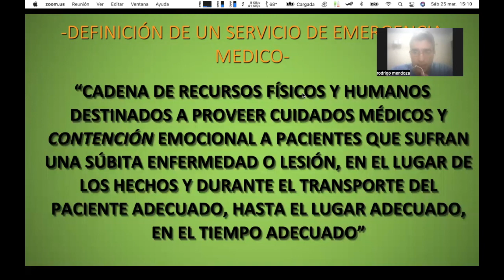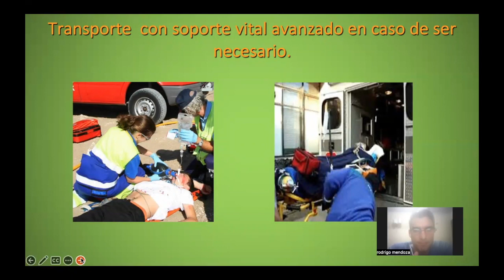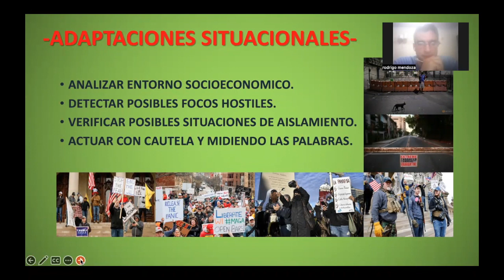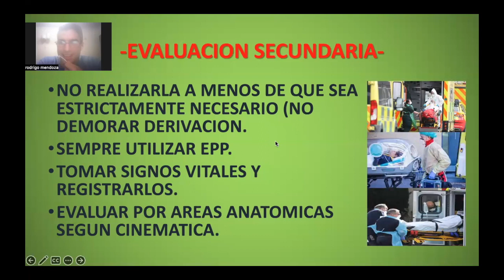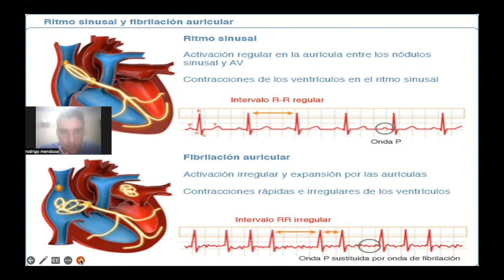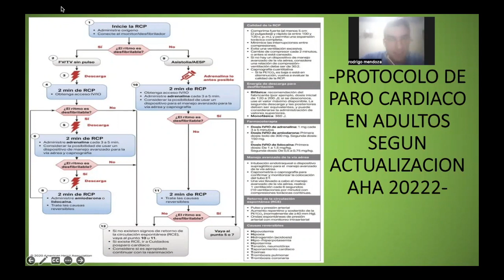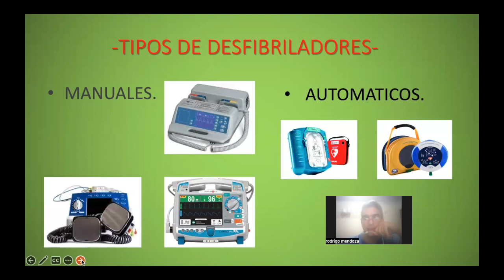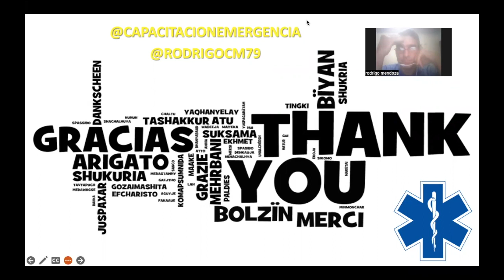Capacitación para Enfermería "Atención Pre-Hospitalaria" Sáb. 25/Marzo/23 Paramédico Rodrigo Mendoza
En este canal encontras notas de interés y actualidad. Capacitación para Enfermería "Atención Pre-Hospitalaria" Sáb. 25/Marzo/23 Paramédico Rodrigo Mendoza